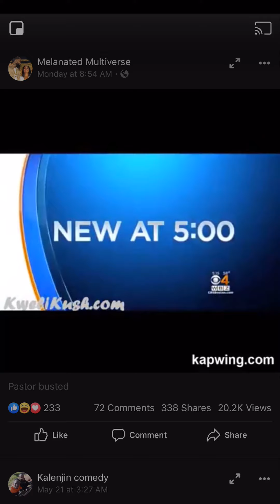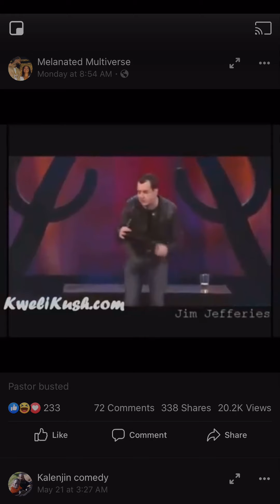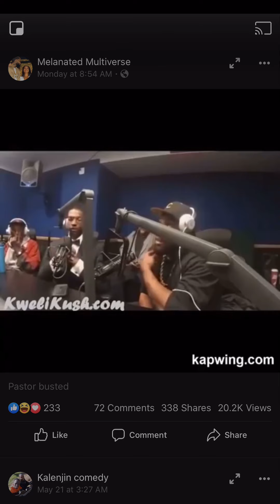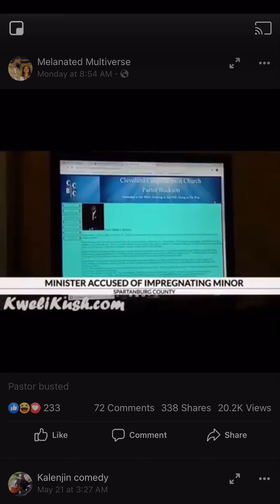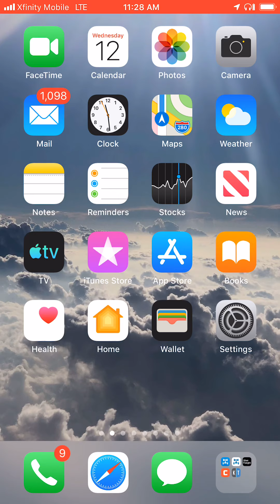More Pastuh Bullish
More church crooks